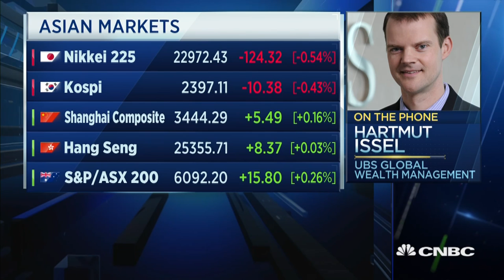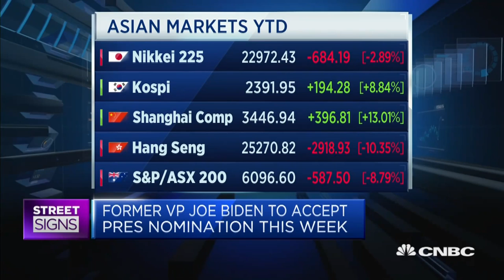Here are 3 areas to watch for at the Democratic National Convention: UBS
UBS Global Wealth Management's Hartmut Issel outlines what is at stake in the Democratic National Convention for investors and the Asia-Pacific region.